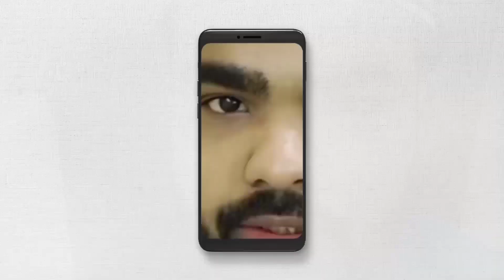দায়িত্ববান জনদরদী জননেতা পীরজাদা নওশাদ সিদ্দিকী ভাইজান।Pirzada Abbas Siddique bangla new waz 2023